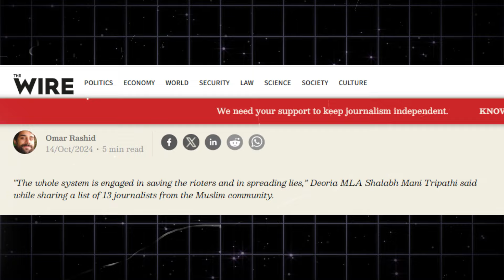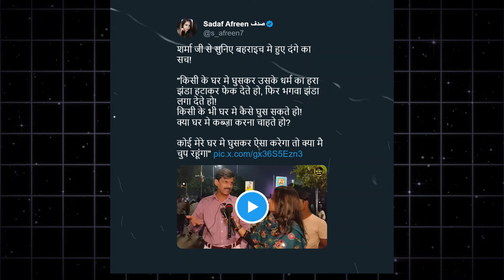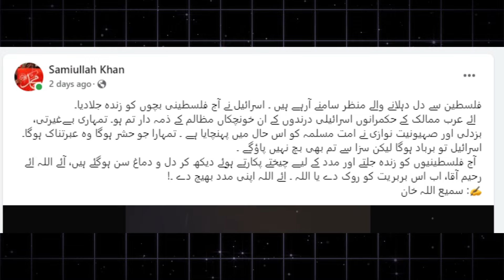हिंदू मुसलमानों बहुत बड़ा झगड़ा हो गया ! ھندو مسلمانوں میں بہت بڑا جھگڑا ہوگیا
Reacts : Musafir Abid Ali